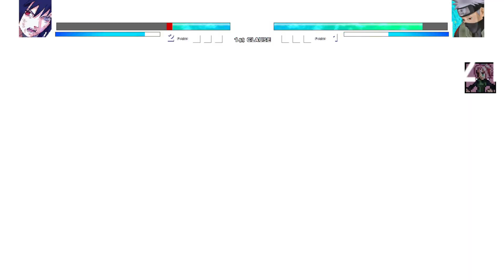Sasuke Indra OP VS DMS Kakashi in Jump Force Mugen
My PC Specs:
CPU:I5 7th gen
GPU:GTX 1050ti
RAM:8gb